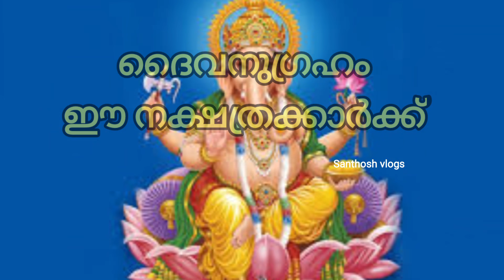ഒരിക്കലും ദൈവം കൈ വിടുകയില്ല ഈ നാളുകാരെ Astrology Malayalam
Facebook.             : Facebook.com/santhoshvlog